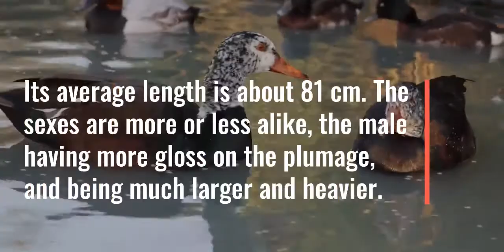Bird of the week - White Winged Duck - State Bird of ASSAM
White Winged Wood Duck - State Bird of ASSAM:

One of the most endangered birds in the world is the white-winged wood duck (Cairina scutulata). It was once distributed widely across north-east India and south-east Asia. But now, only about 800 survive in the wild of which about 450 are present in India, Bangladesh and Myanmar. In India, the duck is limited to Assam and Arunachal Pradesh. Due to its ghostly call, it is called ‘Deo Hans’ or Spirit Duck in Assamese.

It has a black body, a white head that is thickly spotted with black, conspicuous white patches on the wings and red or orange eyes. Its average length is about 81 cm. The sexes are more or less alike, the male having more gloss on the plumage, and being much larger and heavier.

It mostly resides in dense tropical evergreen forest and is known to prefer inaccessible swampy areas formed by numerous rivers, streams, etc. The duck is generally found in pairs or in small parties of four to six, though parties of more than 10 are also recorded. It loves shade and spends most of the day in secluded jungle pools, occasionally perching on the trees during the day.

It is a crepuscular bird as it is most active at dusk and dawn. The adults are largely omnivorous. The food consists of plant and animal material, aquatic plants, the seed of wild and cultivated plants, aquatic insects, crustaceans, molluscs, frogs, snakes and fishes. It breeds in the hollows of trees, during summer months.

The severe decline in the duck’s population is largely attributed to the destruction, degradation and disturbance of riverine habitats including loss of riparian forest corridors. The resultant small, fragmented populations are vulnerable to extinction due to loss of genetic variability, disturbance, hunting and collection of eggs and chicks for food or pets. More local threats to the bird include inappropriate forest management and pollution.

Indian Bird Conservancy is working to conserve the habitats of white-winged wood duck though it's Western Arunachal Pradesh and North Bank Landscapes programmes in Arunachal Pradesh and Assam respectively.
to know more about